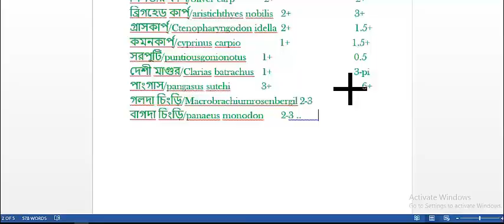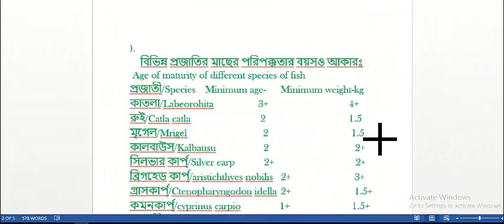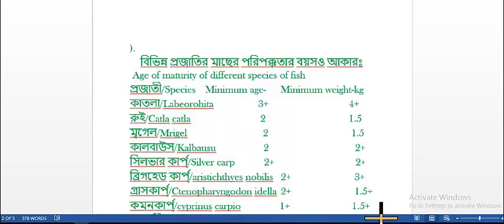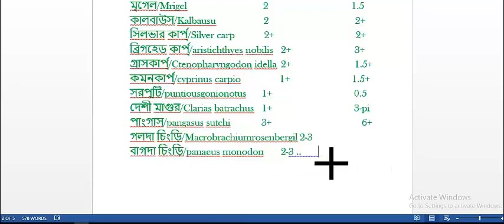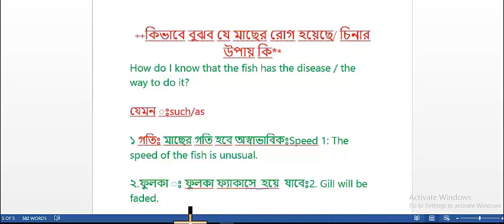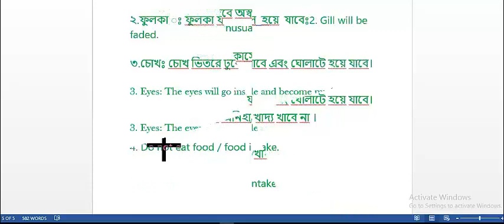🌿🌿🌿বিভিন্ন প্রজাতির মাছের পরিপক্কতার বয়স ও মাছের নাম 🌾🌾🌾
Growing fish at home without any kind of water
 treatment and no oxygen added to the water. 2 weeks into
the experiment and things are going good.
More fish farming video from